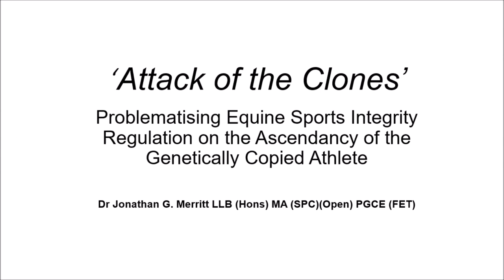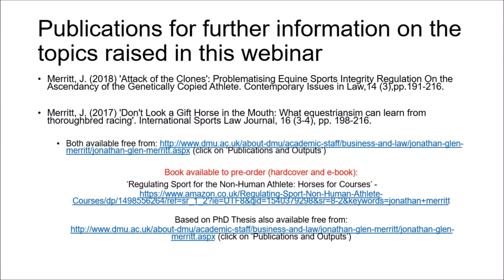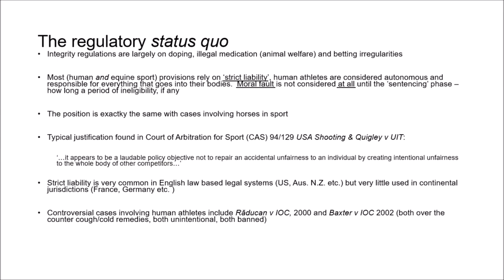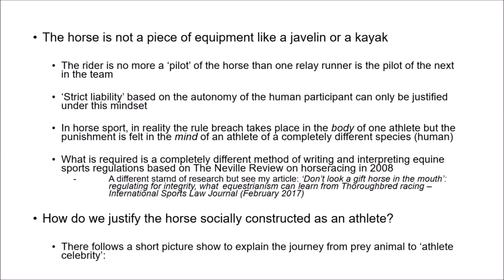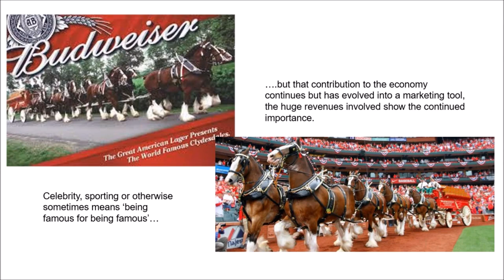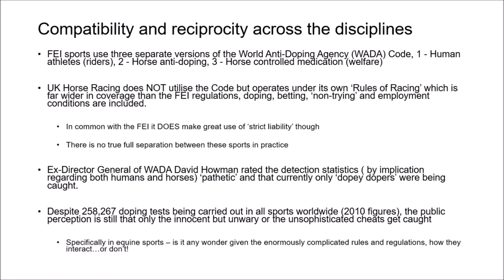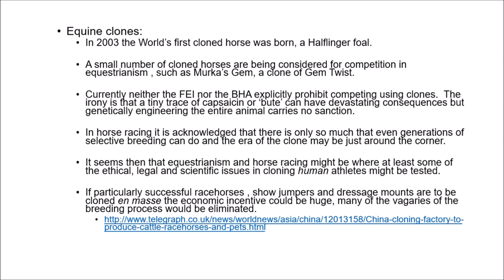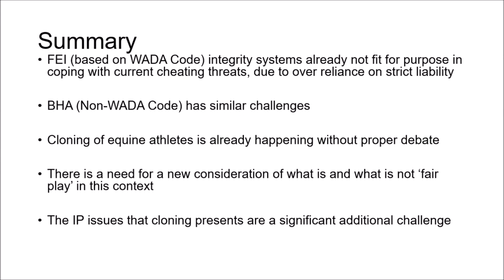Attack of the Clones: Problematising Equine Sports Integrity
with Dr Jonathon Merritt, Senior Lecturer in Law at Leicester De Montfort Law School (UK)

Book: Regulating Sport in the Non-human Athlete (google on Amazon, e-book available in the future)